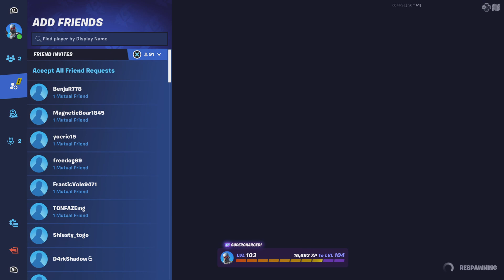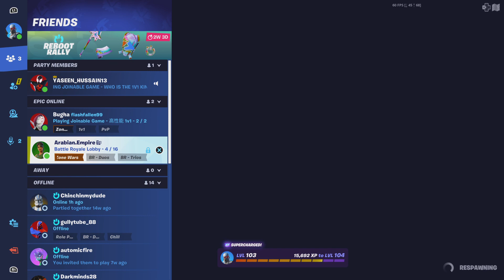I am trash at Fortnite